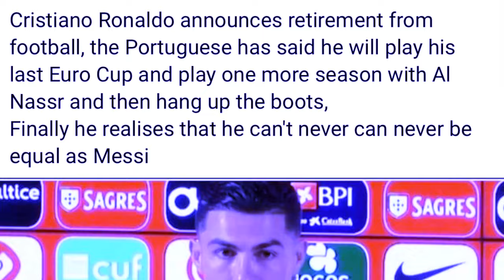pynbna u ronaldo ba kane ka euro kan dei kaba khatduh ia u bad un sa shongthait noh kyndit ki fans